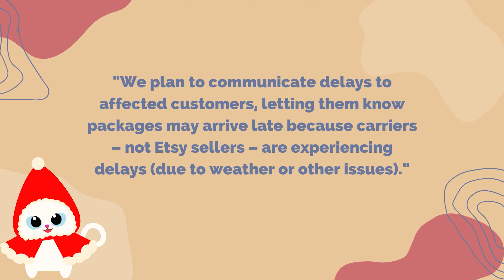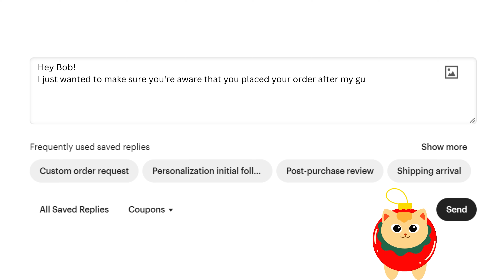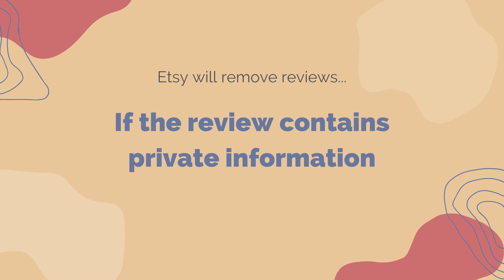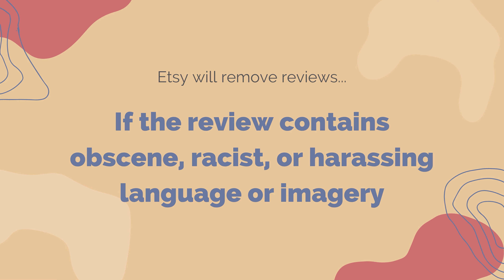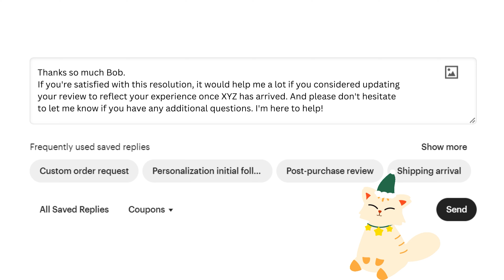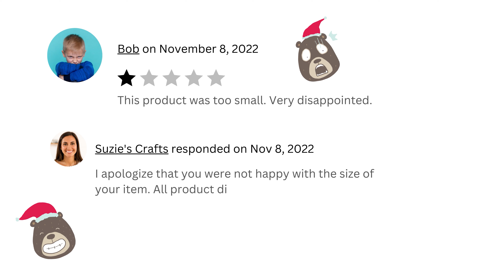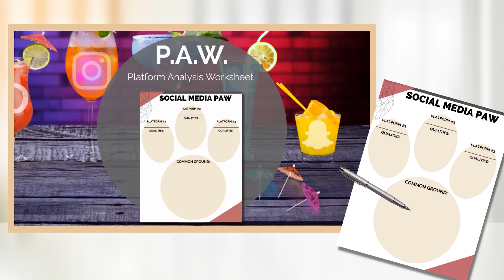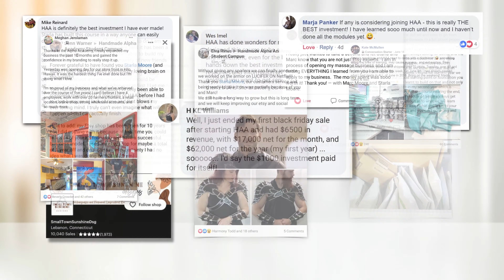Do THIS asap if you get a BAD Review on Etsy 🚨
If you've recently received a bad star review on Etsy, this video will explain EXACTLY what you can do to fix it!

🎓 Enrollment for my complete Etsy Training Program, the Handmade Alpha Academy Winter Class of 2022, begins December 1st. Get on the waiting list for a private invitation and our community member discount when doors open

☕ GOTTA BRAG FOR A SEC... ☕

☕ 𝕋𝕙𝕖 𝔽𝕣𝕚𝕕𝕒𝕪 𝔹𝕖𝕒𝕟 ℂ𝕠𝕝𝕝𝕖𝕔𝕥𝕚𝕠𝕟 𝕚𝕤 𝔸𝕧𝕒𝕚𝕝𝕒𝕓𝕝𝕖 ℕ𝕠𝕨 ☕

00:00 - What to expect for Etsy's Cyber week
01:58 - Etsy's 2022 Shipping Update
02:50 - Preventing Bad Reviews on Etsy
04:50 -  Changing a Bad Review on Etsy
08:26 -  What to do when a Bad Review CAN'T be changed
10:20 - How Bad Reviews impact your Etsy shop
11:20 - Etsy Success Training